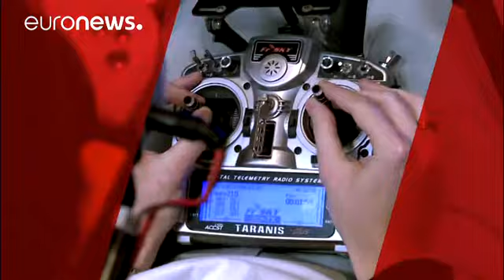نمایشگاه فناوری سبیت؛ جهان مجازی واقعی می شود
یکی از موضوعات اصلی این نمایشگاه واقعیت مجازی و توانایی لمسیِ آن است. سامانه تازه شرکت ان تی تی ژاپن، دستها و بدن کاربر را همزمان پوشش می دهد تا احساسی واقعی تر ایجاد کند. موریشی کازوناری معاون این شرکت درباره این سامانه می گوید: «در این سامانه واقعیت مجازی نوعی لرزش را به دستها و ناحیه شکم منتقل می کنیم، این پیشرفته ترین سامانه واقعیت مجازی دنیا است.»

ان تی تی که در اصل یک شرکت ارتباطی ژاپنی است، در حال سرمایه گذاری در زمینه آخرین فناوریهای اطلاعا…